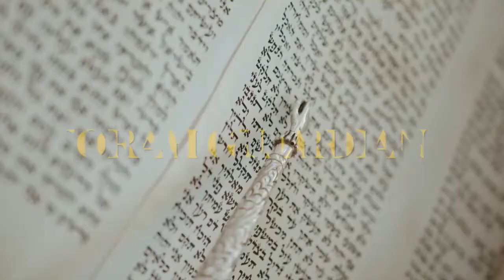RUACH HA' QODESH THE SACNITFIER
Then will Yahuah be jealous for his land, and pity his people. Yea, Yahuah will answer and say unto his people, Behold, I will send you grain, and wine, and oil, and ye shall be satisfied therewith: and I will no more make you a reproach among the heathen: But I will remove far off from you the northern army, and will drive him into a land barren and desolate, with his face toward the east sea, and his hinder part toward the utmost sea, and his stink shall come up, and his ill savor shall come up, because he has done great things. Fear not, O land; be glad and rejoice: for Yahuah will do great things. Be not afraid, ye beasts of the field: for the pastures of the wilderness do spring, for the tree bears her fruit, the fig tree and the vine do yield their strength. And children of Tsiyon, rejoice and be glad in Yahuah ELOHAKEM, because he gives to us the righteous teaching which descends on us like a teaching rain and a latter rain in the first of the year.  YO'EL 2:18-23 את CEPHER

And the floors shall be full of wheat, and the fats shall overflow with wine and oil. And I will restore to you the years that the locust has eaten, the cankerworm, and the caterpiller, and the palmerworm, my great army which I sent among you. And ye shall eat in plenty, and be satisfied, and praise the name of Yahuah Elohaykem, that has dealt wondrously with you: and my people shall never be ashamed. And ye shall know that I am in the midst of Yashar'el, and that I am Yahuah Elohaykem, and none else: and my people shall never be ashamed. And it shall come to pass afterward, that I will pour out my Ruach upon all flesh; and your sons and your daughters shall prophesy, your old men shall dream dreams, your young men shall see visions: And also upon the servants and upon the handmaids in those days will I pour out my Ruach.  YO'EL 2:24-29 את CEPHER

And I will show wonders in the heavens and in the earth, blood, and fire, and pillars of smoke. The sun shall be turned into darkness, and the moon into blood, before the great and the terrible day of Yahuah come. And it shall come to pass, that whosoever shall call on the name of Yahuah shall be delivered: for in Mount Tsiyon and in Yerushalayim shall be deliverance, as Yahuah has said, and in the remnant whom Yahuah shall call.  YO'EL 2:30-32 את CEPHER

And now come I to you; and these things I speak in the world, that they might have my joy fulfilled in themselves. I have given them your word; and the world has hated them, because they are not of the world, even as I am not of the world. I pray not that you should take them out of the world, but that you should guard them from the evil. They are not of the world, even as I am not of the world. Sanctify them through your Truth: your Word is Truth. As you have sent me into the world, even so have I also sent them into the world.  YOCHANON 17:13-18 את CEPHER

And for their sakes I sanctify myself, that they also might be sanctified through the Truth. Neither pray I for these alone, but for them also which shall believe on me through their word; That they all may be yachad; as you, Father, are in me, and I in you, that they also may be yachad in us: that the world may believe that you have sent me. And the glory which you gave me I have given them; that they may be yachad, even as we are yachad: I in them, and you in me, that they may be made perfect in one; and that the world may know that you have sent me, and have loved them, as you have loved me. Father, I will that they also, whom you have given me, be with me where I am; that they may behold my glory, which you have given me: for you loved me before the foundation of the world.  YOCHANON 17:19-24 את CEPHER

Song Courtesy of Pastor John J Tatum From the I Got Some Truth CD Song entitled “We are Hebrews"!!!